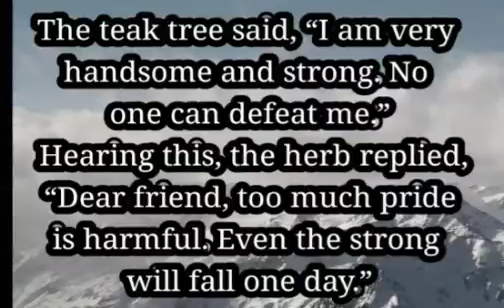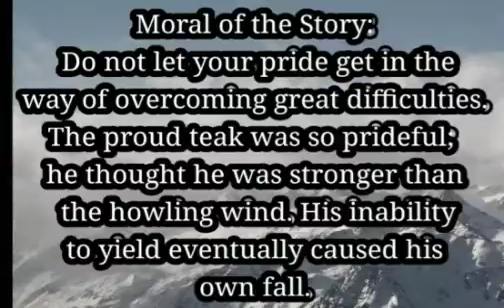the proud teak /short motivational story in english